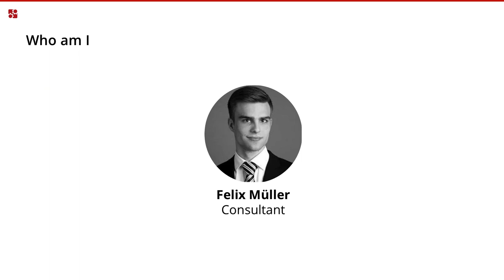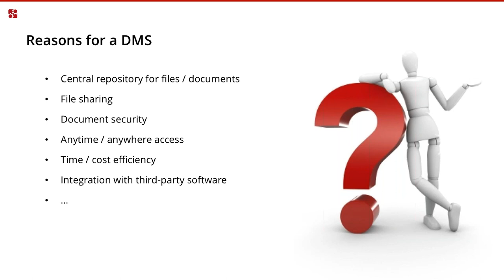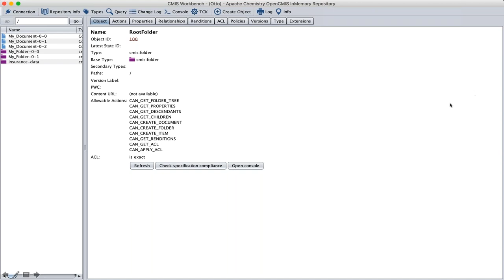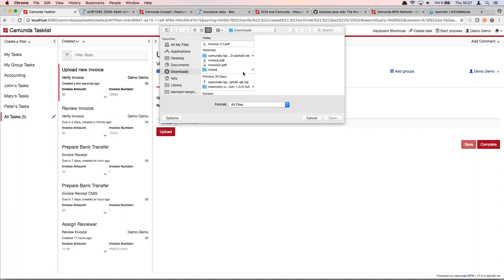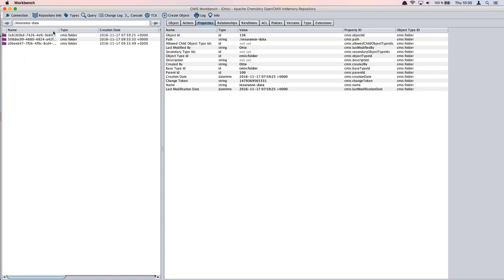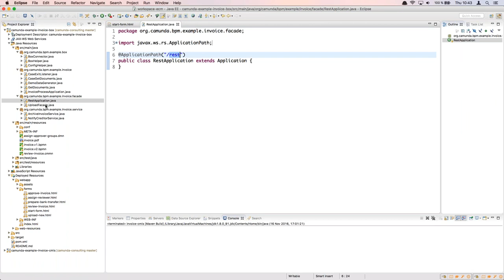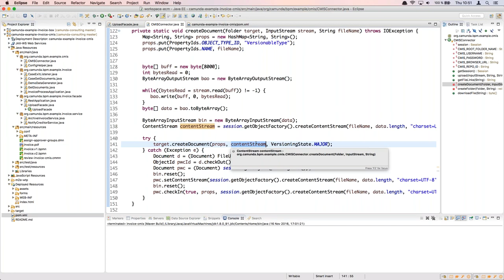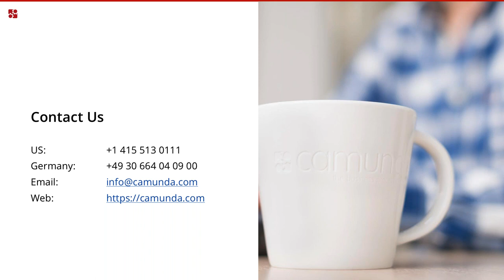Dokumenten Workflows mit Camunda BPM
Wie sich Camunda BPM mit ECM/DMS - Lösungen integrieren lässt
In vielen Geschäftsprozessen spielen digitale Dokumente eine große Rolle. Diese können zwar technisch im Prozess-Kontext von Camunda BPM abgelegt werden.

Häufig ist jedoch eine Integration mit einem dedizierten System für die Dokumentenverwaltung (ECM, DMS etc.) sinnvoll, speziell wenn ein solches System bereits im Hause ist.

In diesem Webinar werden wir zeigen, wie Sie Camunda BPM mit solchen Systemen integrieren können. Dabei werden sowohl die Integration über den CMIS-Standard mit herkömmlichen Systemen betrachten, als auch eine Integration mit der Cloud-Lösung box vorstellen.